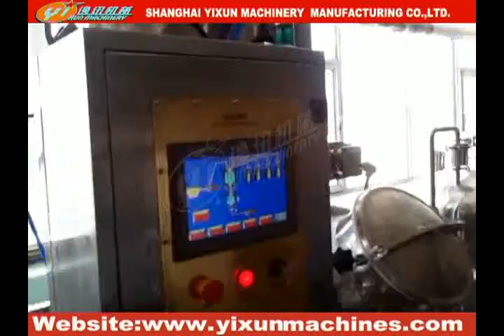PD300 TOFFEE CANDY PRODUCTION MAKING PROCESSING LINE MACHINES EQUIPMENT MACHINERY MANUFACTURER CHINA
This PD300 TOFFEE CANDY PRODUCTION MAKING PROCESSING LINE MACHINES EQUIPMENT MACHINERY is based on the 3rd generation machine and of which is an advanced equipment can continuously produce various kinds of toffee candies under a strict condition.
This line can automatically produce high quality hard candy, Toffee candy depositing line is the most advanced equipment for producing the toffee candies.
This set merges machinery manufacturing and electronic program into one.
It takes advantage of pneumatic system to depositing and de-molding automatically to reach high level automation.
This line is with high output, which is suitable for producing pure toffee, double-color toffee, center-filling toffee, stripe toffee and so on.
The whole line is designed and manufactured as per GMP standard for food industry.
High-degree automation ensures the stable production and saves time, labor force and occupation to serve the purpose of reducing the cost.
Due to the reasonable design, the structure of this production line is compact and land area required is greatly reduced.
By changing molds and nozzles of the candy forming machines, it can produce different shapes of candies in different size according to marketing situation.
The parts of contacting food is made of high quality stainless steel and of which ensures the cleanness and safety of the candies produced.
After the machines successfully commissioned at your project site, we will provide training for your operators to run the machines smoothly.
We will provide you the basic formula of the toffee candy, the further formula for the toffee candy to be produced shall be learned by you together with us from the experiment.
The quality guarantee we supplied for this candy production line is 2 years so that you will absolutely reduce the repair and maintenance cost.
The timing and good after-sales services will be experienced by you in the future.
The machines are for your options. You can buy the whole line or some machines from us according to your actual conditions.
Contact Person: Mr.Paul Wang   Mob/Whatsapp/Wechat ID:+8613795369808